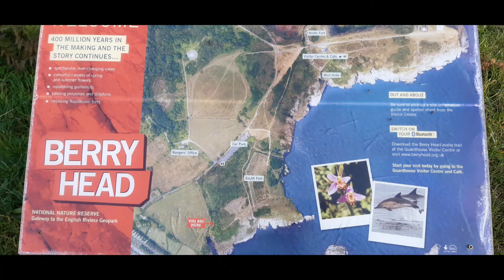4K shaky Berryhead to sharkham beach walk plus old mine entrance.